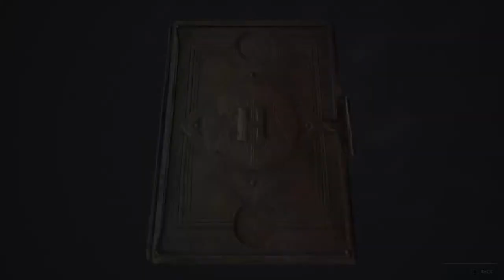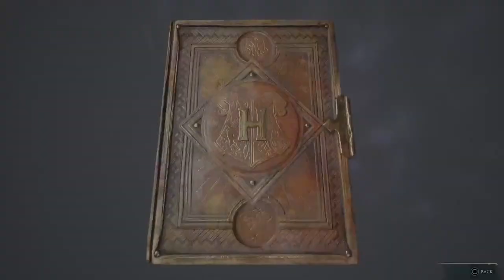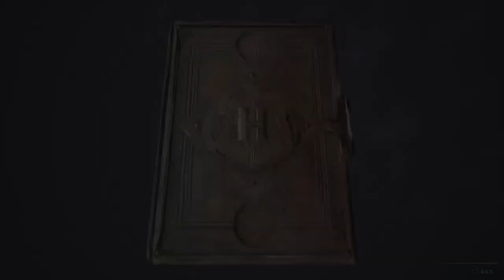Hogwarts Legacy Ravenclaw (4 four)